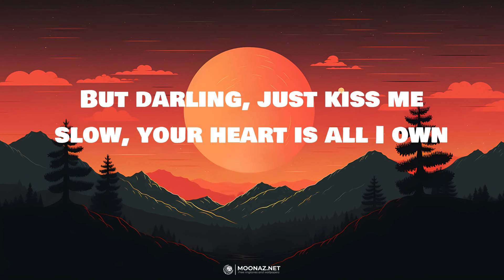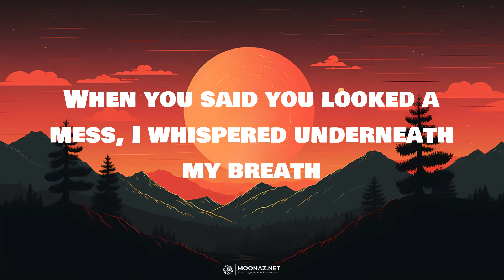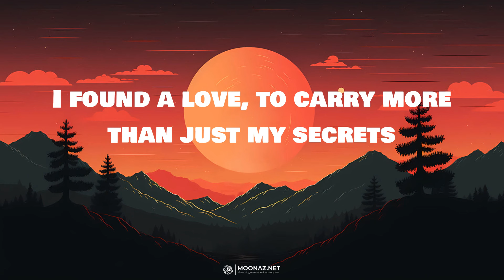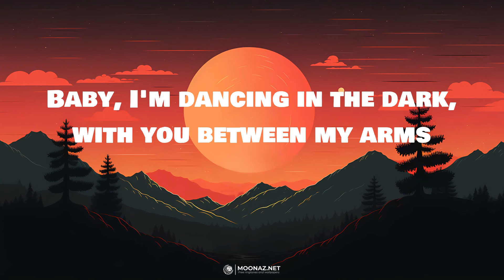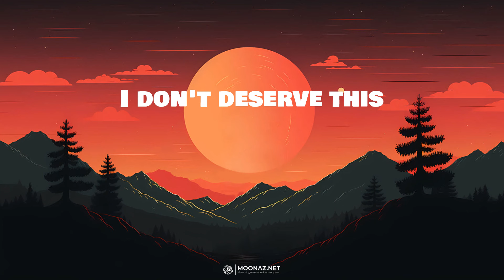Ed Sheeran - Perfect | LYRICS | Closer - The Chainsmokers